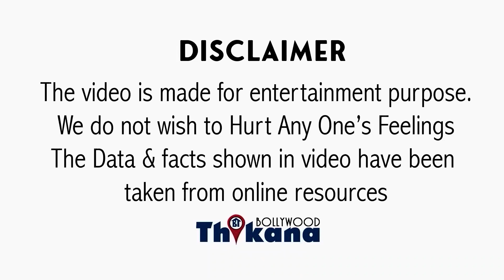EXCLUSIVE । "Hrithik Roshan को Dance करते देख मेरे होश उड़ गए..." Pooja Ruparel